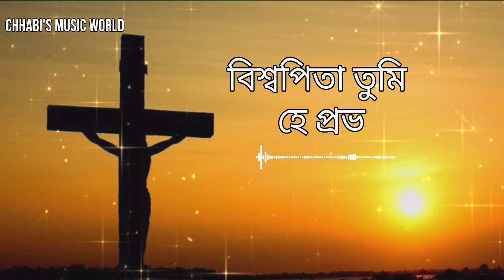||Biswa Pita tumi Hey Prabhu || বিশ্ব পিতা তুমি হে প্রভু, || Covered by: CHHABI BANERJEE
Song:Biswo Pita Tumi Hey Prabhu
Artist:Sabita Chowdhury
Merry Christmas